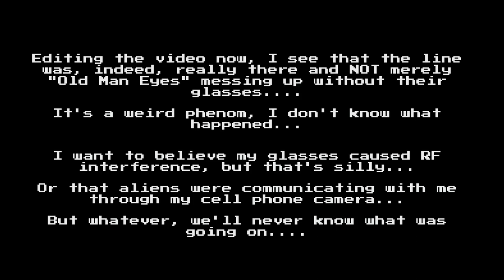What are you playin'? June 26, 2023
Running down the games I'm playing right now!